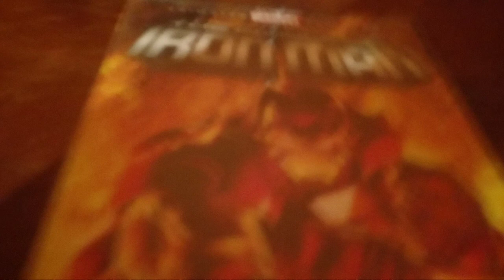House party protocol